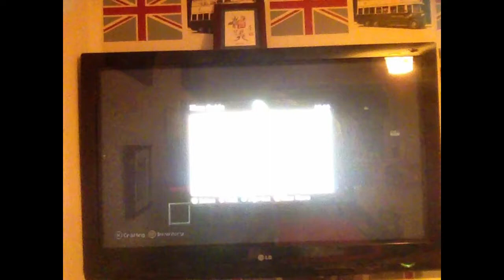Rubbish video on stampylongnose's world